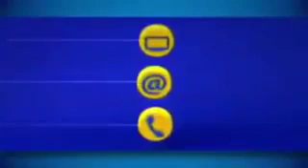A falência da Globo em 2019. Preste atenção no vídeo completo.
Video retirado do Snaptube e do site "TV Afiada com Paulo Henrique Amorim"

Se você gostou desse vídeo deixe um like e se inscreva no canal e ative as notificações pra ajudar o meu canal e não se esqueça de comentar qual video vocês querem ver aqui no canal.